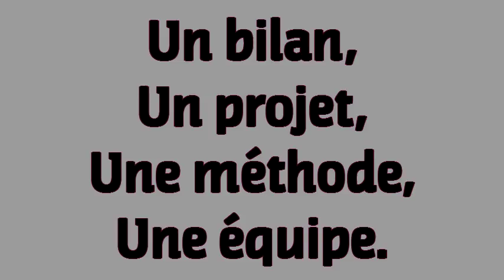Clip de campagne n°2 - Tony CAMPANELLA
Clip de campagne n°2 de la liste "Pour Mourenx, continuons à agir " - MOURENX 2014